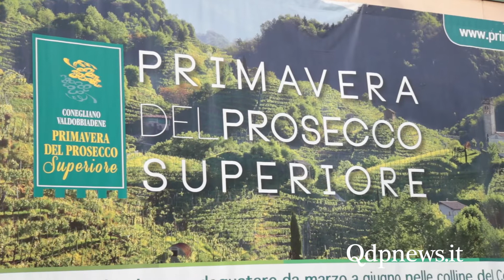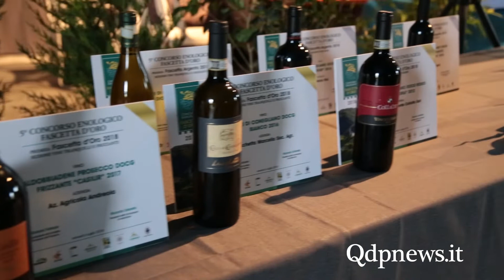Gran Gala della Primavera del Prosecco Superiore: presente anche il ministro Erika Stefani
Una serata di eccellenze quella del Gran Gala della Primavera del Prosecco Superiore, dove ieri sera, venerdì 6 luglio, alla presenza del Ministro agli affari regionali Erika Stefani, è stata conferito l'ambita Fascetta d'oro alla cantina Terre di San Venanzio Fortunato con il suo Valdobbiadene Prosecco Docg Superiore Spumante Brut 2017.